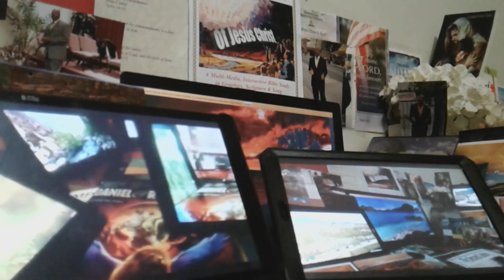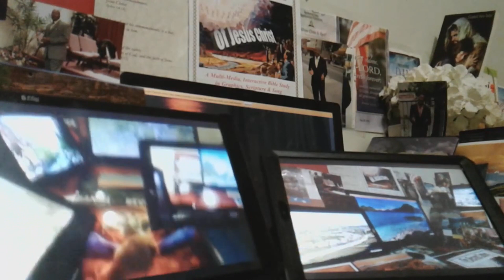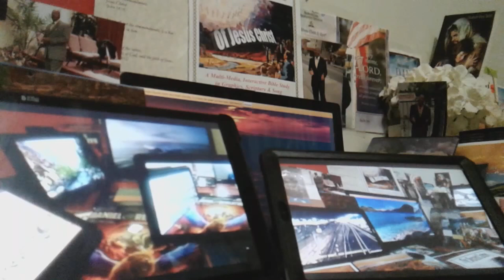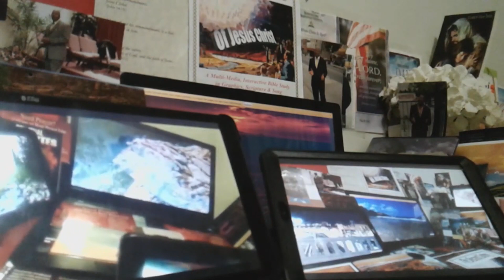Taking a closer look. Part#3. PS 23. BY Evangelist F.Baxter VID God's Blessings on you.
Great powerful message from the Zionswallbroadcast ministry sharing God's word of life with all.